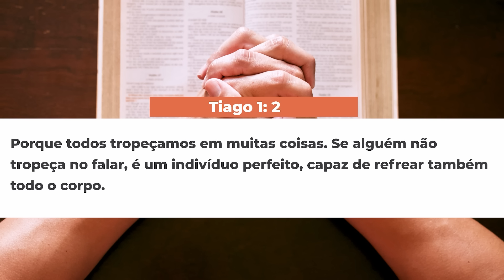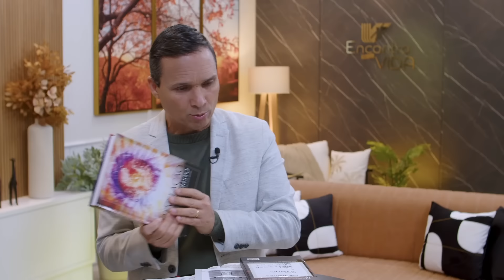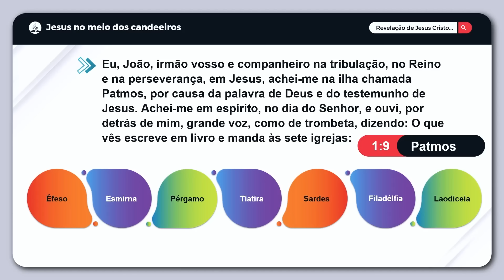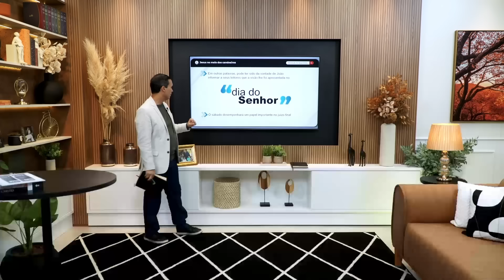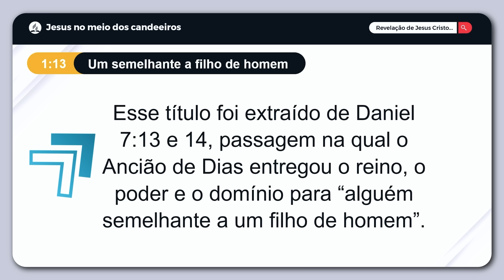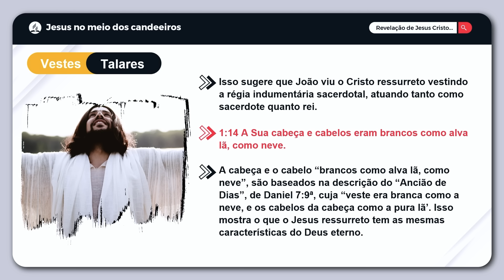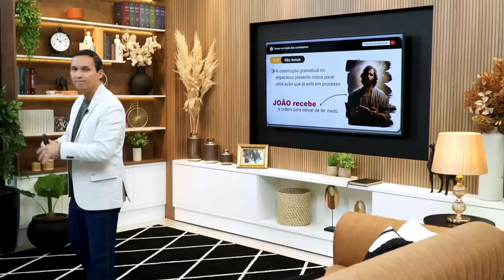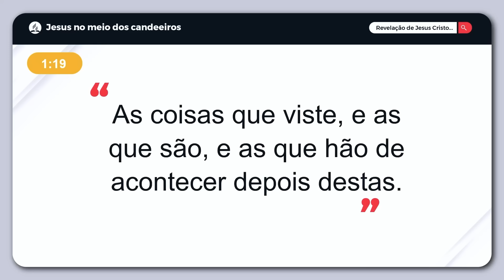SBT 346 - JESUS NO MEIO DOS CANDEEIROS / APOCALIPSE / PASTOR ARILTON OLIVEIRA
João viu Jesus no meio dos candeeiros, ou seja, no lugar santo do santuário. Vamos aprender mais sobre isso hoje.